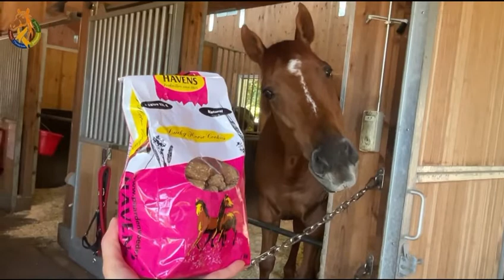【TCC】馬たちのありがたいおやつとは…｜TCC Therapy Park｜horse shelter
このところの栗東は少し暑いくらいの陽気でした。

今回は、風が吹き抜けて過ごしやすいパドックでのんびりする、パークの癒し系ポニーたちや、プレゼントのホースクッキーを味わう馬たちの様子をお届けします！

ひき続きホースシェルターの応援よろしくお願いいたします。

※こちらの動画はホースシェルターサポーターへの先行配信動画であり、内容3〜5ヶ月程度以前のものとなります。

各種SNSでもたくさんの情報を日々UPしていますのでこちらも是非チェックしてくださいね☆
【TCC official】